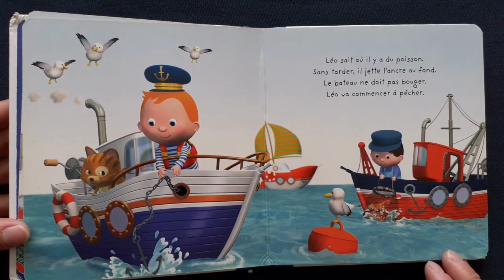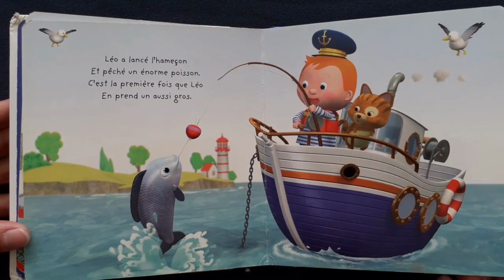Histoire pour enfants- Le Bateau de Léo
Editions Fleurus